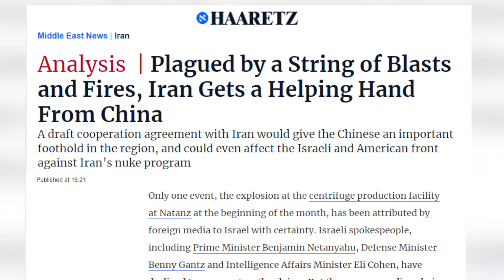Haaretz: Plagued by a String of Blasts and Fires, Iran Gets a Helping Hand From China.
A draft cooperation agreement with Iran would give the Chinese an important foothold in the region, and could even affect the Israeli and American front against Iran’s nuke program